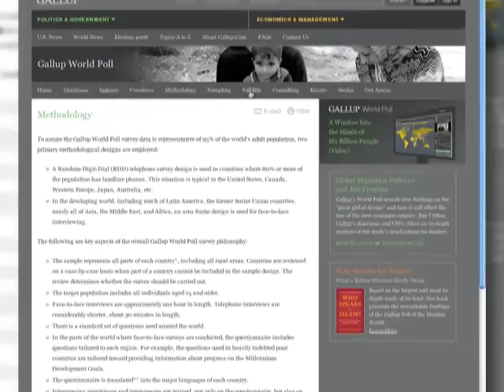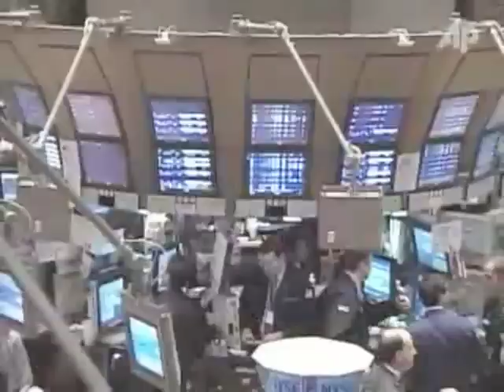Moving Beyond Traditional Economic Measures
Leaders discuss the role behavioral economics plays in building robust, successful businesses and societies.